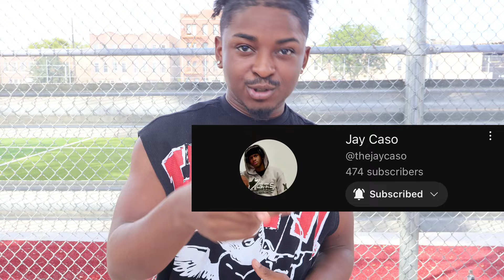GETTING MY NEW PUPPY 🐶🐾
Hey it's your boy DJ of DROCKZTV back with another vid for you. This time around I got a new puppy. Let me know if you have a PUPPY or  a DOG and what type you have in the comments. I'll also love to know any tips you have for training a puppy.

🔥Puppy Playpen, Kitten Playpen

Creme Of Nature Flexible Styling SNOT (to lock in braids)

Rubber Bands (don't need if longer hair)

Creme of Nature Hair & Scalp Conditioner With Argan Oil

Ampro Shine 'n Jam Conditioning Gel, Extra Hold 4 oz (Pack of 2)

Creme of Nature Argan Oil Style and Shine Foaming Mousse

►► Get $10 Off Your Next Purchase! at Children's Place Sign-up For Email Today.